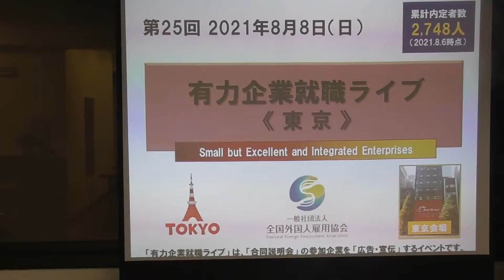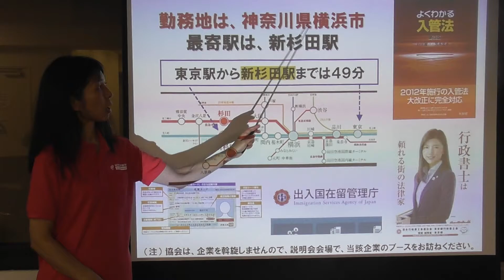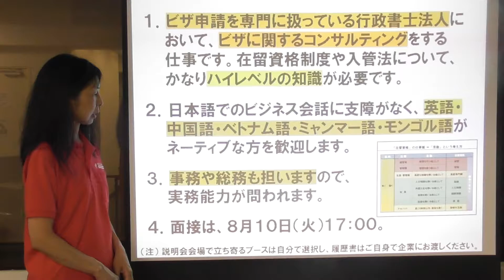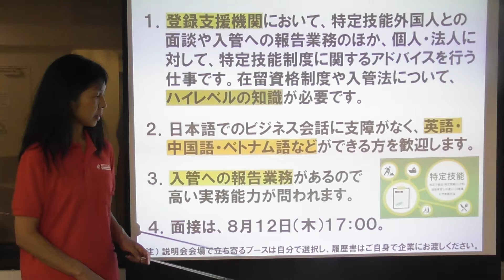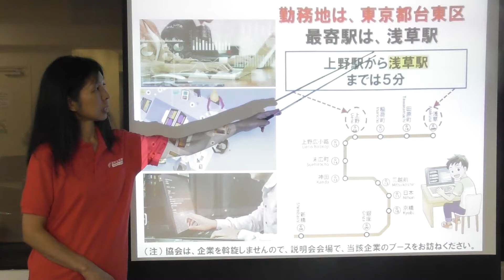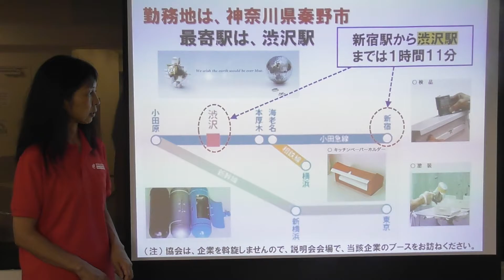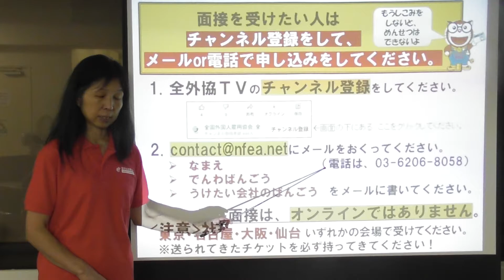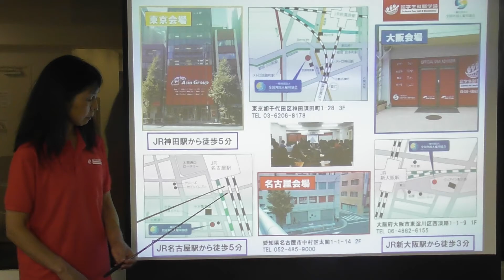東京のしごと ～有力企業就職ライブ 第25回 2021.08.08～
行政書士事務所のしごと＠神奈川、ビザコンサルティングのしごと＠東京、内装のしごと＠東京、ITの仕事＠東京、工場のしごと＠神奈川　のご案内です。面接の申し込みは、動画の最後にご案内しているとおり、メールまたはお電話でご連絡ください。